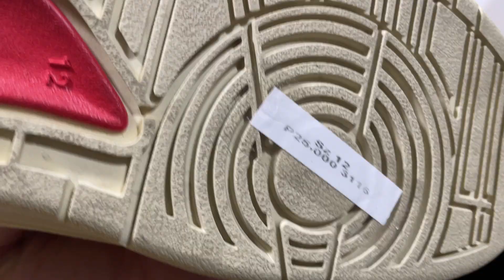January 10, 2021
Cop Garden January 10 2021